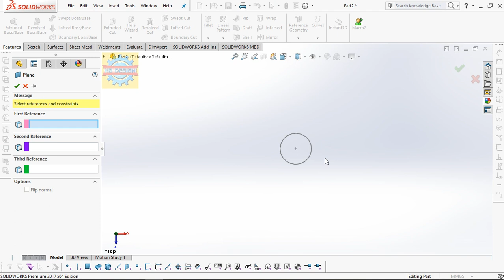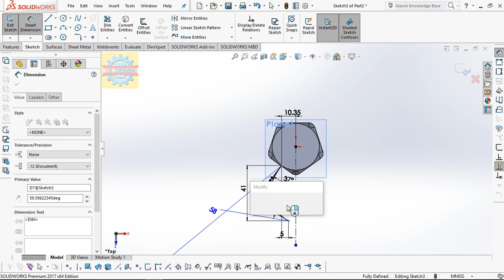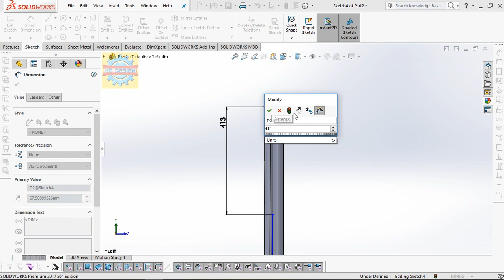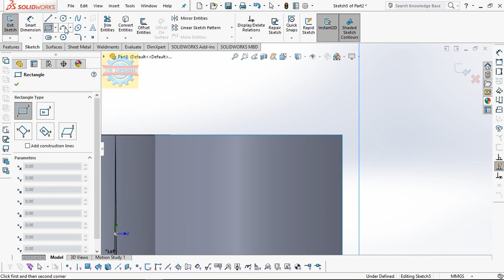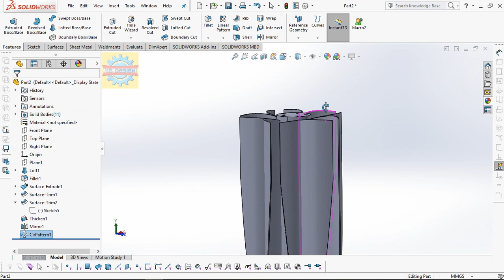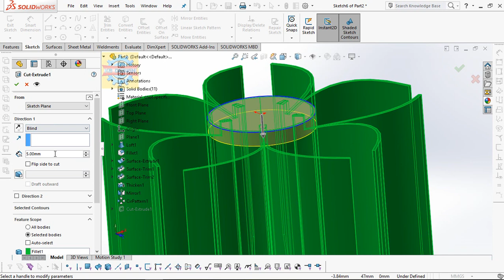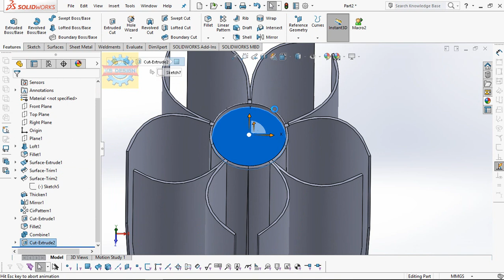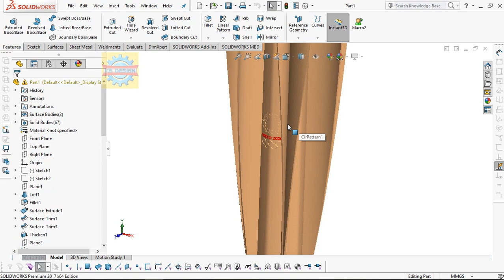「DESIGN 256」 How to model Tokyo olympic torch | Solidworks tutorial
How to model Tokyo olympic torch 2020 | Solidworks tutorial

This Torch was rendered by Keyshot

Contact Facebook for works Mechanical Shirts